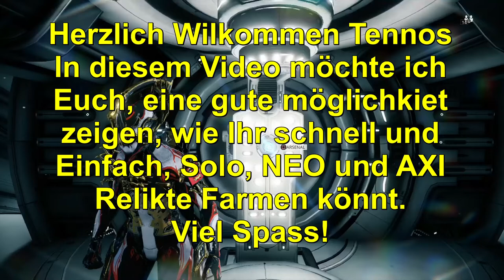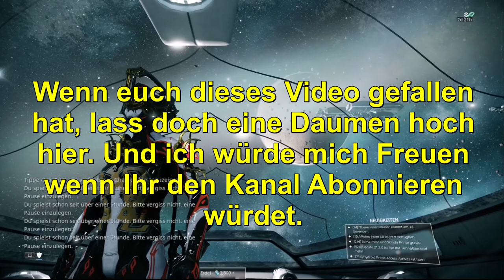Warframe Tutorial NEO & AXI Relikte Farmen German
Anbei möchte ich euch eine Methode zeigen, wie Ihr schnell und einfach NEO und AXI Relikte Solo Farmen könnt.

Wenn ihr mehr Hilfe braucht, oder habt eine bessere Methode,
oder meine Build wissen wollt, Schreibt es in der Kommentare.

Und wenn Ihr keine Videos verpassen wollt, dann Aboniert den Kanal.

Here I would like to show you a method, how you can quickly and easily NEO and AXI relicts solo farms.

If you need more help, or have a better method,
or want to know my build, Write it in the comments.

If you like the video, keep your Like here.